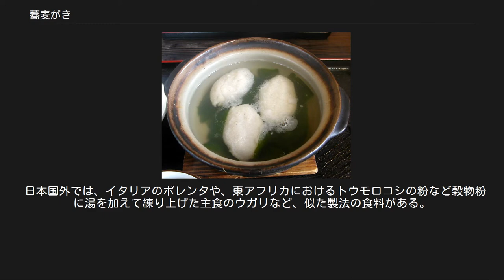蕎麦がき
蕎麦がきの一例 蕎麦がき（そばがき、蕎麦掻き）とは、蕎麦粉を熱湯でこねて餅状にした食べ物。
 蕎麦粉を使った初期の料理であり、蕎麦切りが広がっている現在でも、蕎麦屋で酒のつまみとするなど広く食されている。
「かいもち」ともいう。
 蕎麦切り（蕎麦）のように細長い麺とはせず、塊状で食する点が特徴である。
 蕎麦粉に湯を加えるか水に入れてから加熱し、箸などで手早くこねて粘りを出し、塊状にして食する。
水分が多かったり、加熱しすぎると上手にできないことがある。
特別なことが無い限り蕎麦粉100%の粉が使用される。
 ソバの産地では、子供でも作れるのでかつてはおやつの定番であった。
箸で少しずつちぎりながら、そばつゆや醤油をつけて食べる。
 調理方法として、蕎麦粉に熱湯をかけて混ぜ、粘りがでた状態のものを食べる「椀がき」と、小鍋に蕎麦粉と水を合せコンロで加熱しながら練る「鍋がき」がある。
 鍋がきはおやきを作るときの皮と似ているが、より柔らかくして米飯を混ぜ込んだり、手でちぎってすいとんのように出汁に落として煮たりと、家庭によって調理は様々である。
 水を加えて加熱することで、蕎麦粉のデンプンを糊化（アルファ化）させることにより、消化吸収がよく蕎麦の栄養を効率よくとることができるため、健康食としても見直されている。
 5世紀の文献に現れるが、縄文土器から蕎麦料理を食べていた形跡が発見されている程、日本では古くから蕎麦が食べられていた。
蕎麦がきは鎌倉時代には存在し、石臼の普及とともに広がったと見られる。
江戸時代半ばまではこの蕎麦がきとして蕎麦料理を食べられていたが、江戸中期頃には麺状にした「蕎麦切り」が庶民の生活に広がり、日本全国に広がっていた。
 17世紀の農村事情に詳しい武士の書いた『百姓伝記』には「そば切りは田夫のこしらへ喰うものならず」とあるように、そば切りを禁止されている農村が少なからずあった。
そのような地域では蕎麦がき、そば餅が食べられた。
また、当時の農村で食べられる蕎麦がきは、米飯の代わりとして雑穀や根菜を混ぜたり、鍋料理に入れるなど食べごたえのある形に調理されたものが多く、今日に一般的な酒肴やおやつのような存在ではなかった。
 信州山ノ内町・栄村では、大根を千切りした物に蕎麦粉と熱湯を加えてかき混ぜ、そばつゆを付けて食べる。
近隣市町村では、せんぞ蕎麦ともいわれる。
2001年（平成13年）3月15日に長野県選択無形民俗文化財に選択された。
 餅の代わりに蕎麦がきを入れた汁粉。
長野県松本市周辺の店で見られる。
 日本国外では、イタリアのポレンタや、東アフリカにおけるトウモロコシの粉など穀物粉に湯を加えて練り上げた主食のウガリなど、似た製法の食料がある。